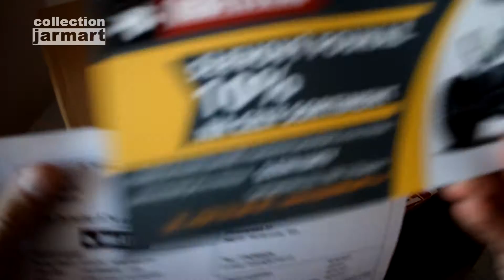Bag DJI Phantom 3 unboxing | rozbalování-test | batoh pro DJI Phantom 3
Batoh pro DJI Phantom 3 zakoupen v tuzemském obchodě. Celková cena včetně dopravy a poplatku za dobírku 2226 Kč.
Toto video není sponzorováno.

Backpack for DJI Phantom 3. Total price including transportation and delivery fee 2226 CZK.